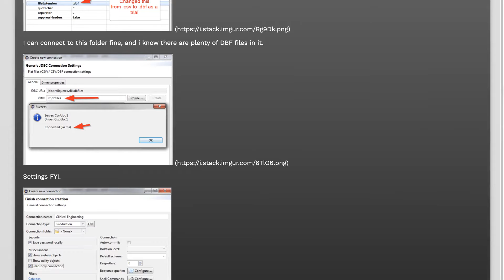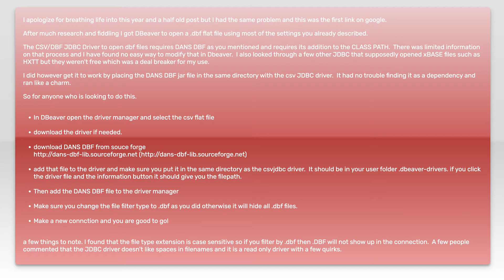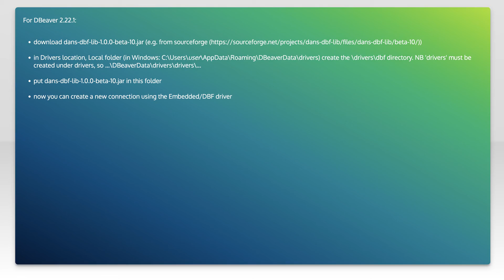How to open DBF file in DBeaver with JDBC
jdbc: How to open DBF file in DBeaver with JDBC

Related to: jdbc, dbf, dbase, dbeaver